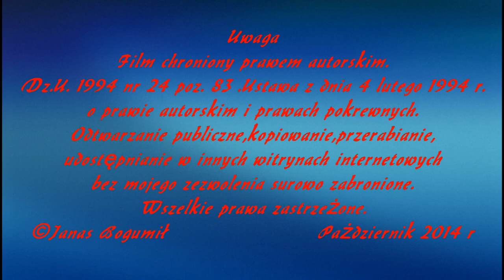Kamerowy wózek do filmowania dolly jak zrobić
Zamiast slidera kamerowy wózek dolly z x grip i matte box jak zrobić do kamer lustrzanek duża nośność skrętne kółka i inne możliwości dostosowania do filmowania.